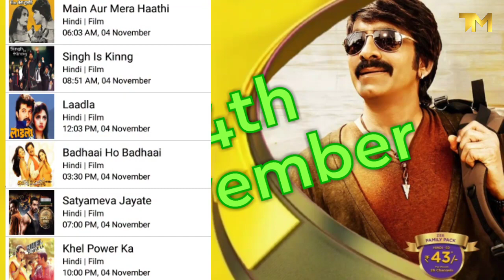Zee Anmol Cinema 4th To 8th November Upcoming Blocbusters Movies List l Zee Anmol Cinema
Zee Anmol Cinema 4th To 8th November Upcoming Blocbusters Movies List l Zee Anmol Cinema l DD Free Dish

Technical Master Believe

Direct To Home
Technical Believe
DD free dish official news